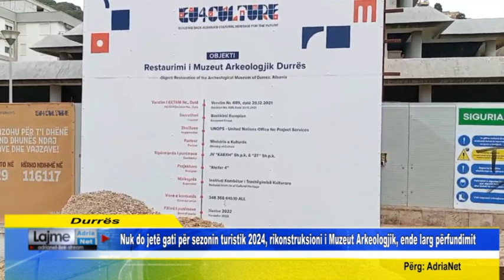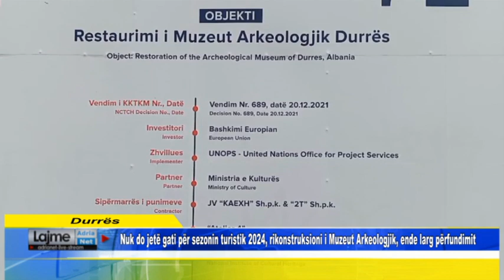Nuk do jetë gati për sezonin turistik, rikonstruksioni i Muzeut Arkeologjik, ende larg përfundimit